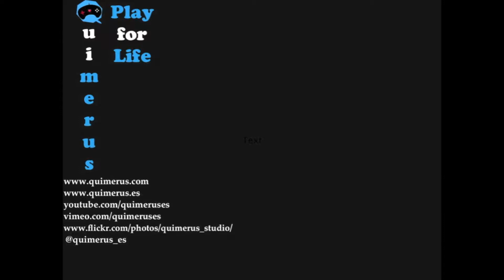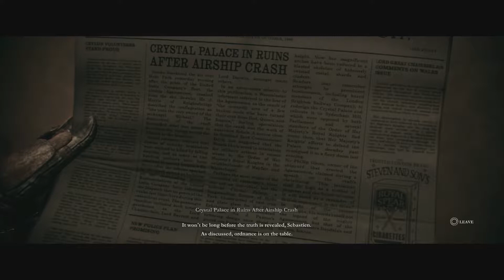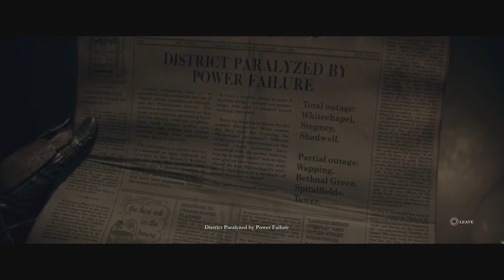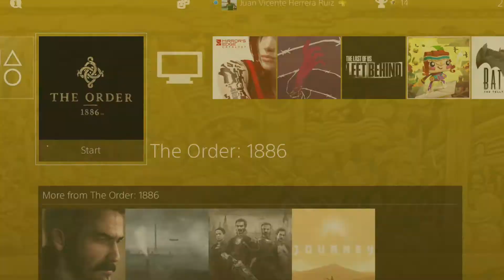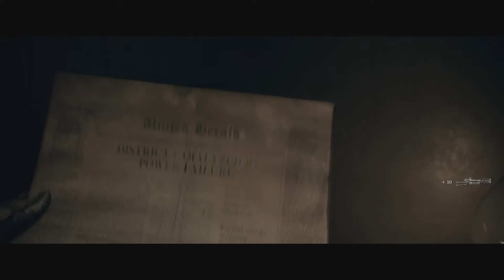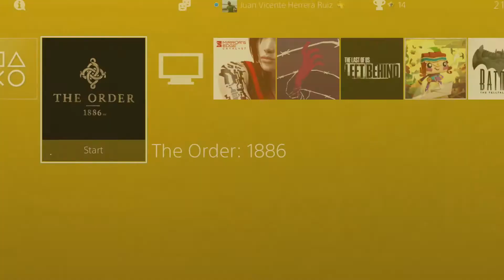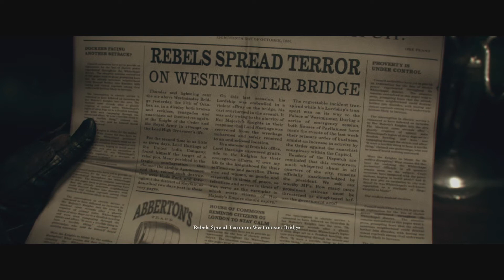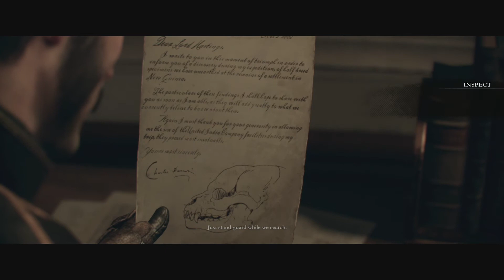The Order 1886 PS4 Walkthrough Chapters X and XI